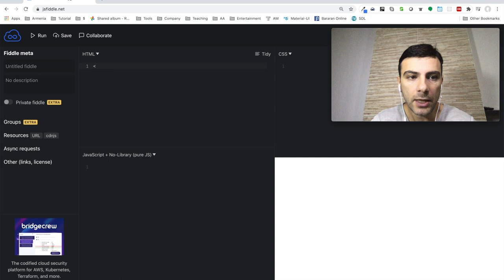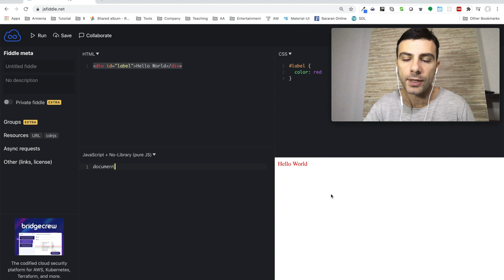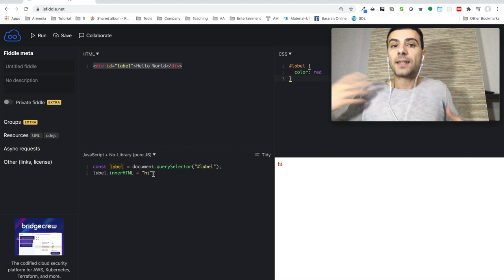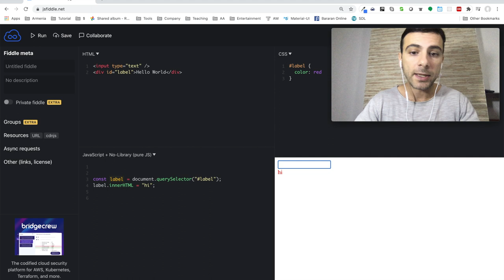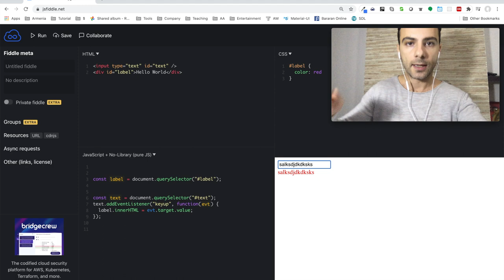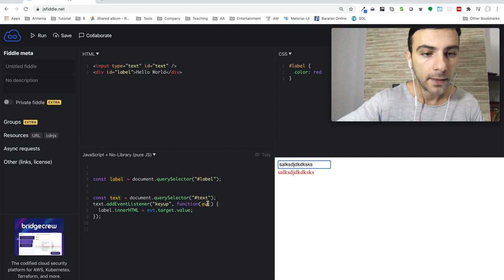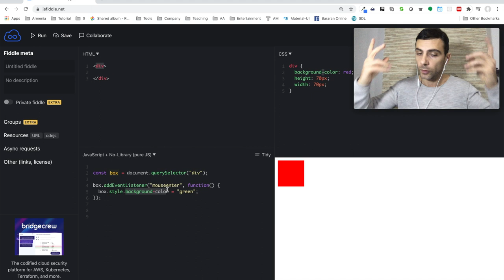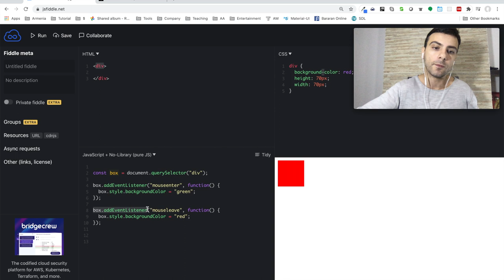Javascript - DOM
Հղումներ